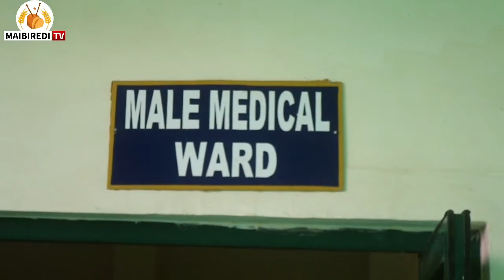GAGARUMIN SHIRIN GWAMNATIN ZAMFARA NA BUNKASA YARIMAN BAKURA SPECIALIST HOSPITAL GUSAU